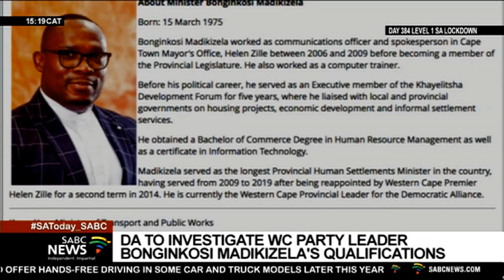DA investigates Western Cape party leader Bonginkosi Madikizela's qualifications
The Democratic Alliance's Federal Legal Commission will investigate allegations that Western Cape party leader, Bonginkosi Madikizela's CV reflects a qualification that he does not hold. The party says it views this in a serious light and will follow due process in establishing the facts. The qualification in question is a Bachelor of Commerce Degree in Human Resource Management.